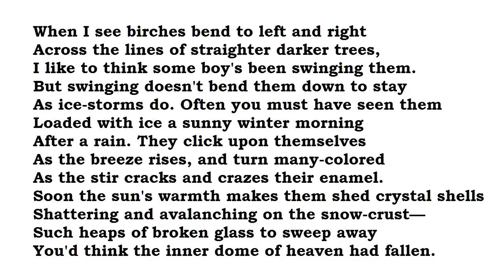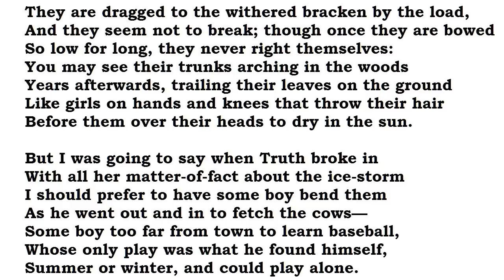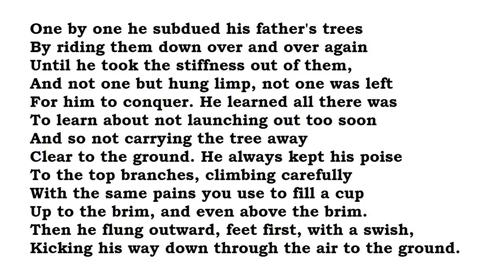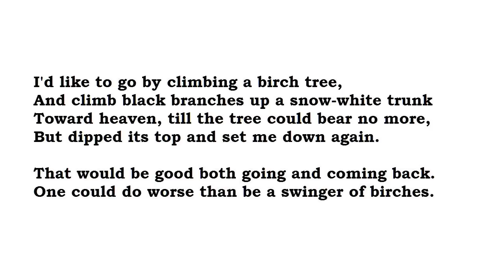"Birches" by Robert Frost (read by Tom O'Bedlam)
Bob used to be the King of the Swingers when young.   He was never much of a ball-player, so when he was an old dude what he missed most was hanging with his birches.    It's interesting that he avoids the word "frost" when describing the ice that bends the trees.

Actually the poem doesn't need much analysis because the meaning is plain enough.